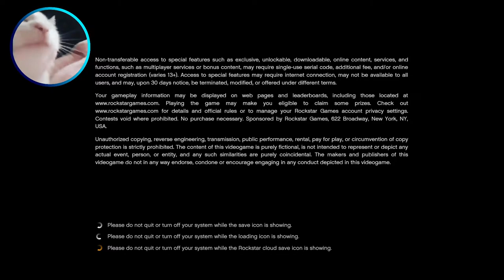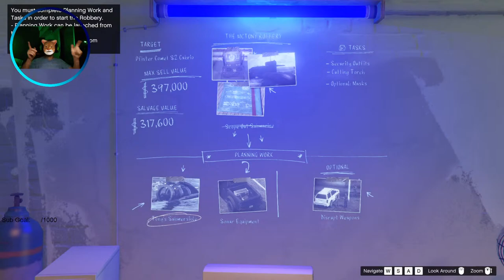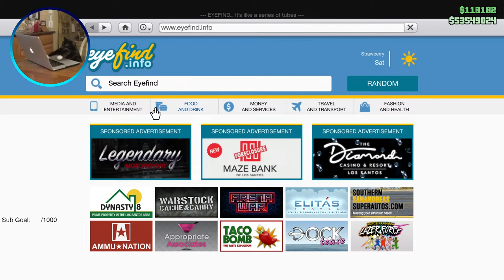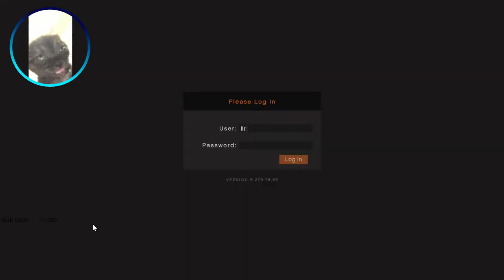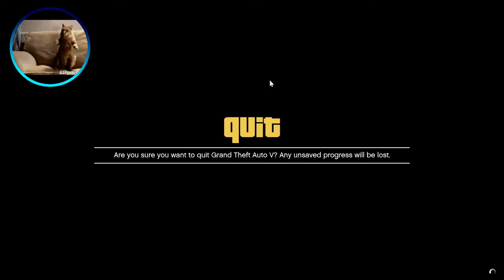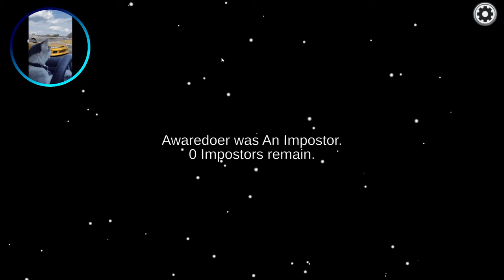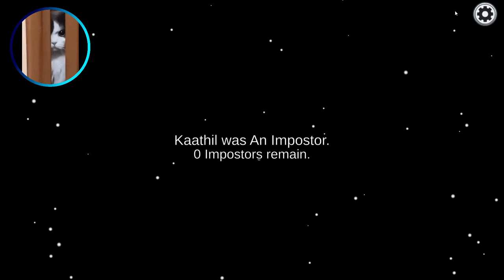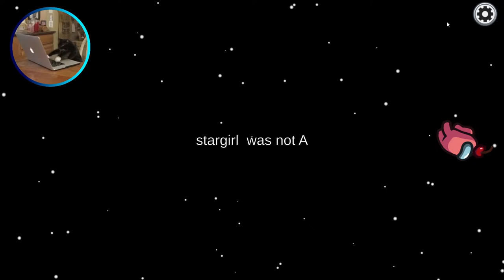🔴 LIVE - Aao be Supaskribe karo!! (youtube gaming gameplay )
• Self-Promotion
• Bullying/Racism or abusing
• Swearing
• Inappropriate/sexual comments
 • Posting spoilers for the new movies, videos games & TV Shows.

Note: This Live stream/Community/Channel is Family-Friendly and likes everything to go in a positive friendly way.

Age: Jan ke kya karna he?
From: Vadodara, Gujarat.
Freelancing(Video:"Graphy,Editing")
Or bi bhot kuch he sab yahi likh du kya??